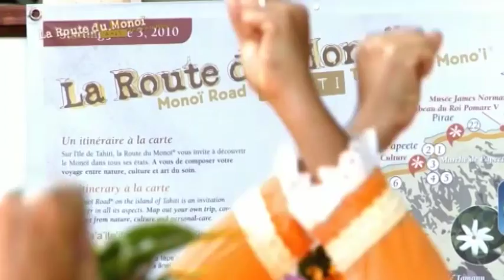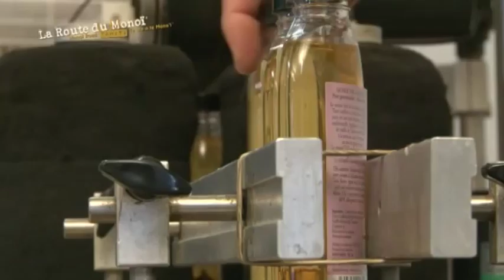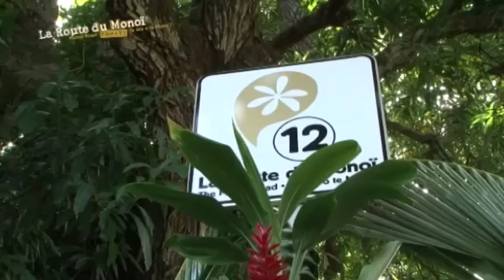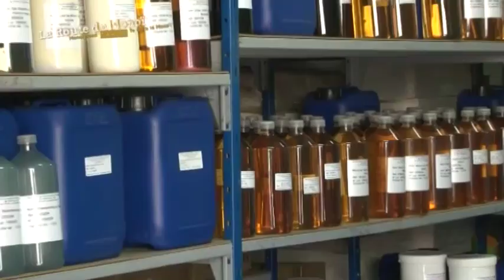Inauguration de la route du monoï à Tahiti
“Redécouvrir ce que l'on sait faire de mieux en Polynésie” est l'un des enjeux que s'est fixé l'Institut du monoï en lançant la Route du Monoï le 3 juin. Sur la totalité de l'île principale de Tahiti, ce circuit touristique propose en 22 arrêts...